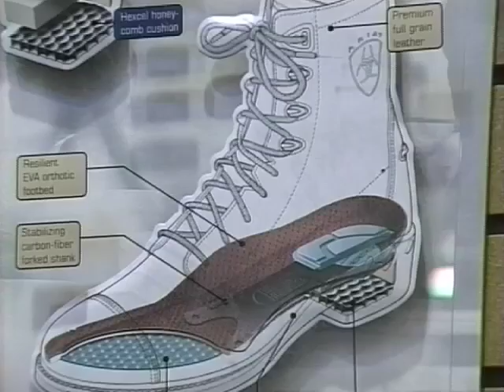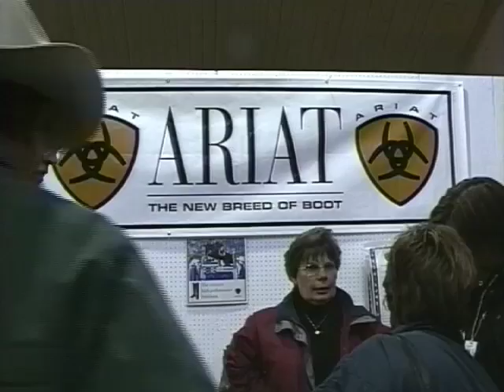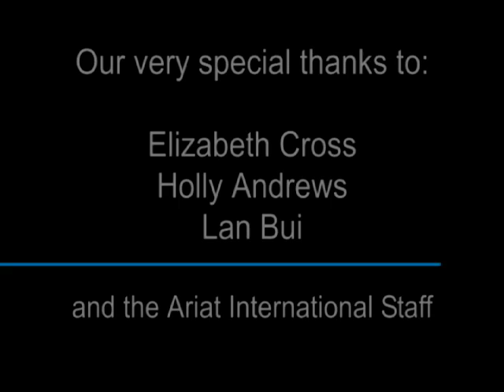Elizabeth Cross - President, Ariat International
Our classic (circa 2001) interview with Elizabeth Cross, co-founder and President of Ariat International . Ariat was founded with one simple objective - to provide the most technologically advanced riding boots to the world's top equestrian athletes.

From the broadcast pilot: With Equestrian Tact : The International Video Magazine of the Equestrian Sports